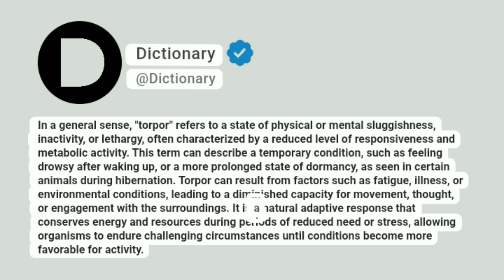Torpor Meaning In English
In a general sense, "torpor" refers to a state of physical or mental sluggishness, inactivity, or lethargy, often characterized by a reduced level of responsiveness and metabolic activity. This term can describe a temporary condition, such as feeling drowsy after waking up, or a more prolonged state of dormancy, as seen in certain animals during hibernation. Torpor can result from factors such as fatigue, illness, or environmental conditions, leading to a diminished capacity for movement, thought, or engagement with the surroundings. It is a natural adaptive response that conserves energy and resources during periods of reduced need or stress, allowing organisms to endure challenging circumstances until conditions become more favorable for activity.